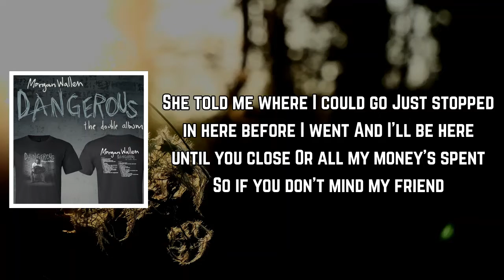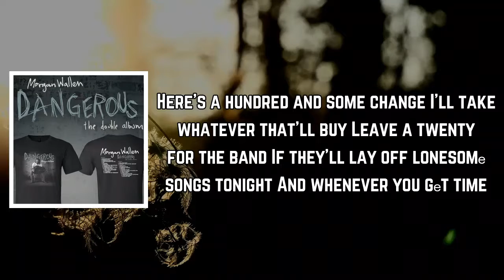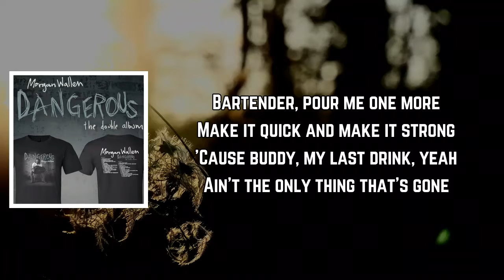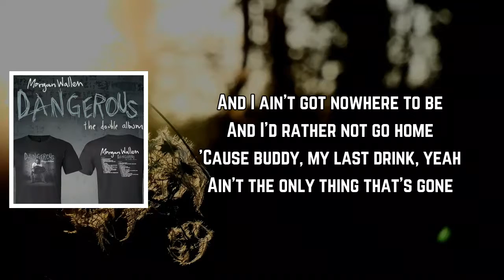Morgan Wallen - Only Thing That’s Gone (Lyrics)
Only Thing That’s Gone Lyrics:

She told me where I could go
Just stopped in here before I went
And I'll be here until you close
Or all my money's spent
So if you don't mind my friend

[Chorus: Morgan Wallen & Chris Stapleton]
Bartender, pour me one more
Make it quick and make it strong
'Cause buddy, my last drink, yeah
Ain't the only thing that's gone

[Verse 2: Chris Stapleton, Morgan Wallen, Chris Stapleton & Morgan Wallen]
Here's a hundred and some change
I'll take whatever that'll buy
Leave a twenty for the band
If they'll lay off lonesome songs tonight
And whenever you get time

Oh no

[Instrumental Break / Guitar Solo]

[Outro: Morgan Wallen & Chris Stapleton]
And I ain't got nowhere to be
And I'd rather not go home

Dangerous:TheDoubleAlbum